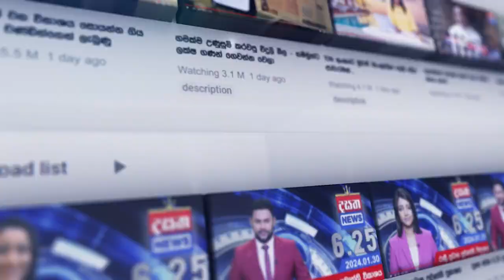හිට මැරුණු රෝගය දැක දැක හූල්ලලා මැරෙන මිනිස්සු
අලකොලවැව ගොවියන්ට තරු පෙනුණු
රෝගය

📺 Dialog TV: Channel No 20
📺 Freesat: Channel No 17
📺 PEO TV: Channel No 16